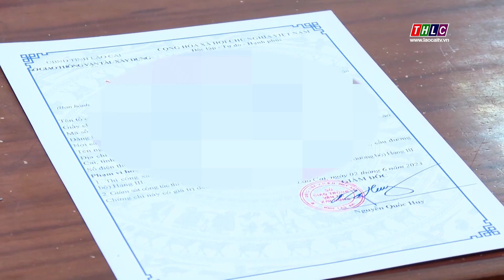Cấp giấy chứng nhận đăng ký mới cho 34 doanh nghiệp | THLC